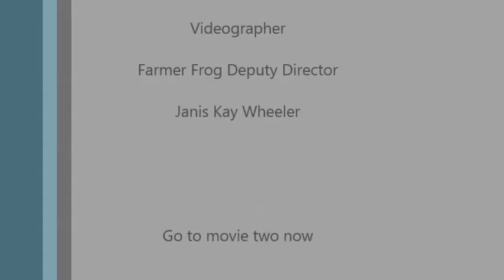Matt and the Mushrooms Number one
First in a series of 4 videos from Olivia Park School Garden.  More will be uploaded later.  They will be longer.